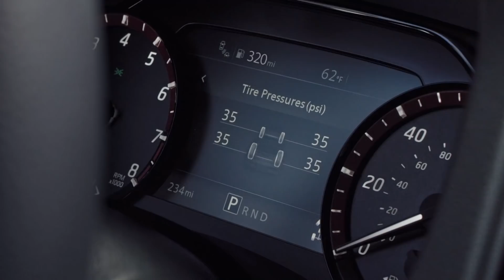'Anatomy Of A Cover-Up': Nekima Levy Armstrong Interrupts Presser On Amir Locke, Calls Out Officials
The press conference addressing the horrific Amir Locke shooting was interrupted by activist Nekima Levy Armstrong, who serves as the co-chair of the city's new Commission on Community Safety.

Armstrong admonished Mayor Jacob Frey and Interim Police Chief Amelia Huffman for "white-washing" what happened in the shooting.

On Friday, Roland spoke with Armstrong about the how the execution of a no-knock warrant led to the tragic death of Amir Locke.